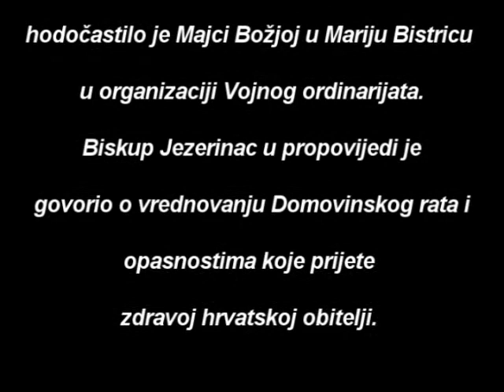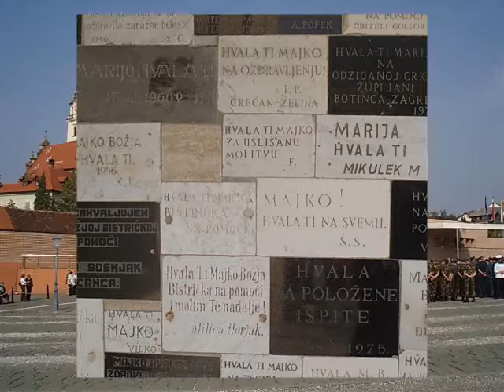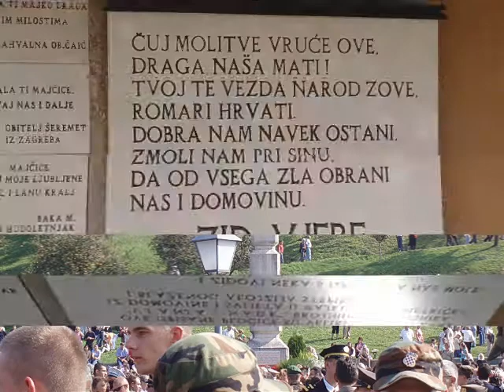1.10.2006.Marija Bistrica - 14. vojno hodočašće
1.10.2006. tisuće hrvatskih vojnika i policajaca te veterana Domovinskog rata hodočastilo je Majci Božjoj u Mariju Bistricu u organizaciji Vojnog ordinarijata. Biskup Jezerinac u propovijedi je govorio o vrednovanju Domovinskog rata i opasnostima koje prijete zdravoj hrvatskoj obitelji. Koncelebrirali su i mađarski vojni biskup, predstavnici francuskoga Vojnog ordinarijata i zagrebački pomoćni biskup Josip Mrzljak.Ove godine zajedno sa vojnicima,na hodočašću je i 50 stopostotnih vojnih invalida.